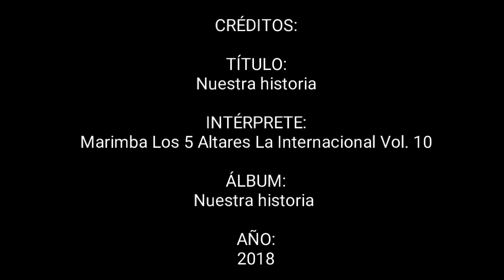NUESTRA HISTORIA (Vol. 10) - Marimba Los 5 Altares LA INTERNACIONAL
CRÉDITOS:

TÍTULO:
Nuestra historia

INTÉRPRETE:
Marimba Los 5 Altares La Internacional Vol. 10

ÁLBUM:
Nuestra historia

AÑO:
2018

COMPOSITOR:
Pedro Bernabé Ramírez (Pey BeRamz)

INTRO:
David Natanael López Camposeco ( DANAT LÓPEZ)

GRABADO EN:
Producciones 5 Altares
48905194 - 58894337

RADIO CINCO ALTARES